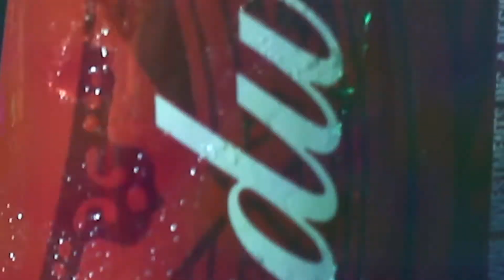Budweiser Beer- King of Beers | Beer Ad | Ads of the world